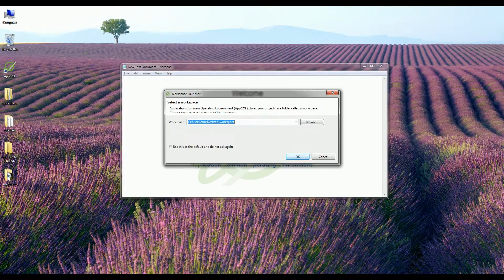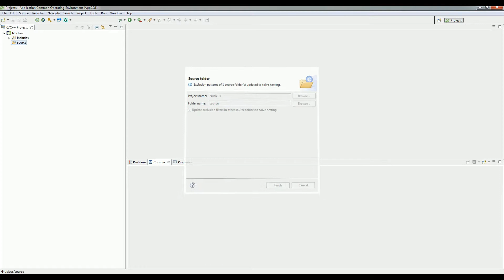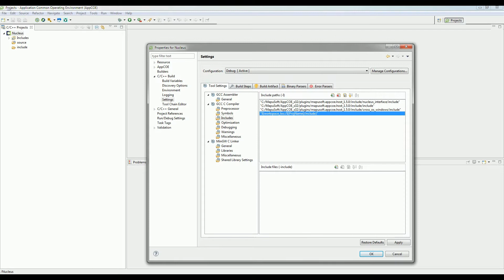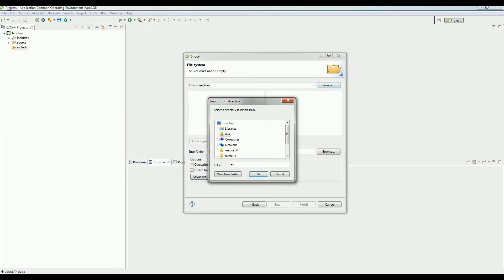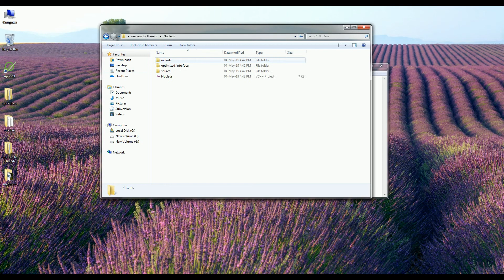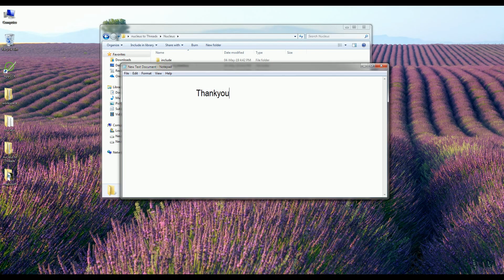Nucleus to ThreadX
MapuSoft’s OS Changer® Nucleus Porting Kit enables seamless migration from Nucleus to ThreadX, automating the transition of applications to a new platform. This tool simplifies the migration process, allowing developers to reuse their Nucleus-based applications on ThreadX while reducing time and complexity.